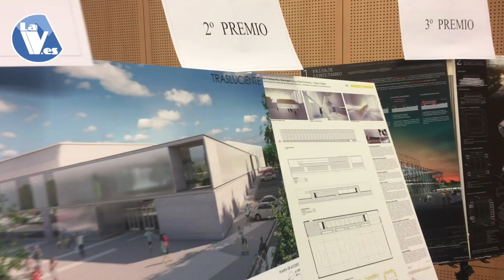Obras de remodelación y ampliación del Pabellón Quique Blas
Este vídeo trata de: TRABAJO